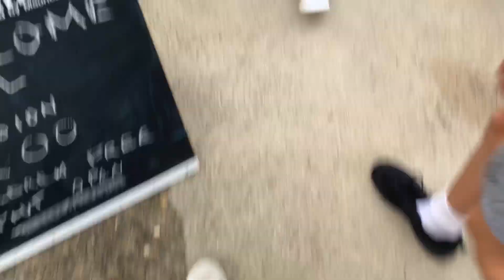BECCLES TOWN VS HARLESTON TOWN | 0-5 | GOAL GALORE! HARLESTON BATTER BECCLES IN LAST PRE SEASON GAME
Come and watch my matchday vlog of Beccles VS Harleston. After Harleston have a slow start they soon find scoring feet and bag 5 against a week beccles side👍🤍🖤